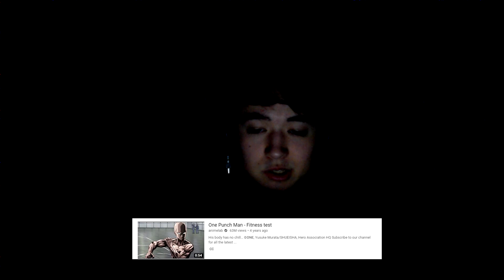Dynamic | A Short Story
Yeah, this is not my typical upload. It's for an english project, and I did the speech in one take, so it's not very good. I hope you enjoy it anyways:)